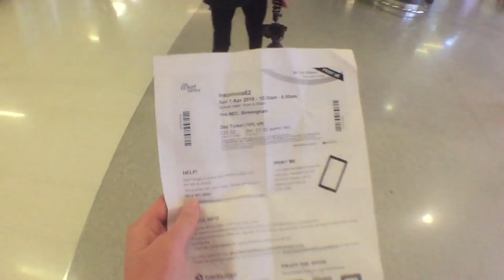I62 SUNDAY VLOG (MEETING TERRORISER AND SYNDICATE AGAIN!!!!!!)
i hope you guys all enjoyed the video

social medias.